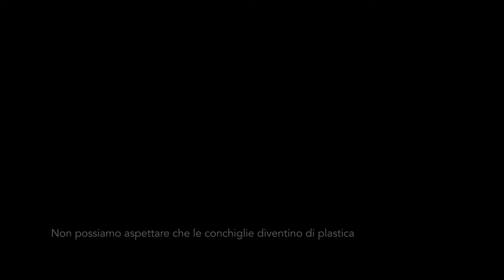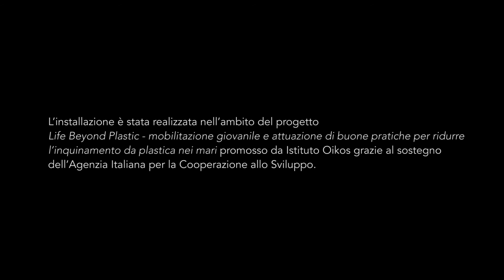Sintonizzatore di decongestione ambientale. Dispositivo. 2020.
Sintonizzatore di decongestione ambientale.
Dispositivo.
2020.

“L’opera Sintonizzatore di decongestione ambientale di Matteo Vettorello “è un processo partecipativo, un rituale di sensibilizzazione emotiva e un punto di incontro nella città”. La scultura è composta da tre elementi principali: un braccio meccanico contenente micro plastiche, due microfoni e la voce dei fruitori. Il braccio meccanico riproduce in scala ingigantita uno strumento musicale antico legato a riti propiziatori per la pioggia che, per far risuonare i piccoli frammenti di conchiglie al suo interno, veniva scosso con un continuo capovolgimento ondulatorio. Attraverso i due microfoni, le voci dei fruitori possono azionare il meccanismo oscillatorio del “tubo della pioggia”, alimentato a sua volta da energia solare. Se i fruitori inspirano ed espirano allo stesso ritmo, il braccio meccanico continuerà ad oscillare, producendo un suono dovuto al movimento dei frammenti di plastica al suo interno; in caso contrario, il suo funzionamento si bloccherà.
L’opera assume così il valore di uno strumento per la misurazione delle nostre capacità di percepire il presente: mediante l’attenzione che si pone verso l’altro, si interagisce di riflesso con l’habitat che ci circonda. Per raggiungere questo obiettivo, Vettorello ricorre alla voce e al canto, capaci di canalizzare l’energia reciproca attraverso un dispositivo-scultura che è a sua volta animato dall’energia del Sole, tramite pannelli solari. “L’attenzione verso il tutto è
coscienza”, afferma l’artista. Il Sintonizzatore è un mediatore ideale che ci guida verso una necessaria condizione di cambiamento nei confronti dell’attuale siccità comunicativa, empatica ed ecologica”.

Irene Sofia Comi.

L’installazione è stata realizzata nell’ambito del progetto Life Beyond Plastic - mobilitazione giovanile e attuazione di buone pratiche per ridurre l’inquinamento da plastica nei mari promosso da Istituto Oikos grazie al sostegno dell’Agenzia Italiana per la Cooperazione allo Sviluppo.

Video realizzato da Maurangelo Quagliarella.